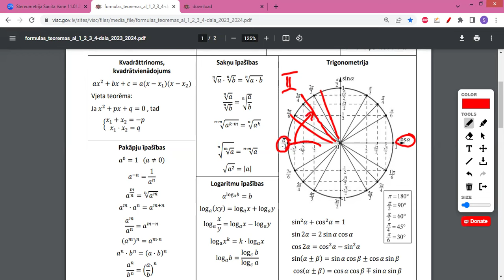Valsts eksāmena Matemātikā CE 2023. 34. uzdevums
Optimālais līmenis
 Pierādīt  vienādības identitāti. Trigonometrijas formulas. Redukcijas formulas.